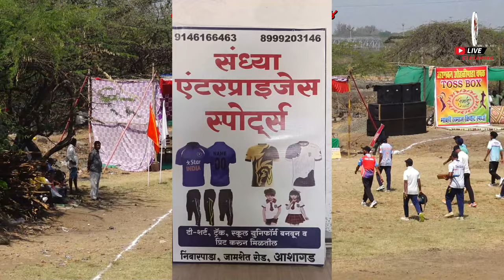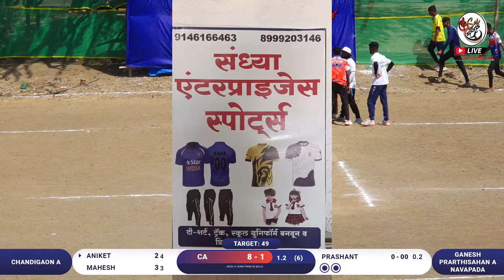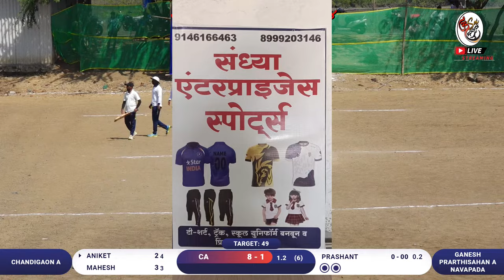CHANDIGAON A VS GANESH PRATHISAHAN A NAVAPADA | AAGVAN AAOHLIPADA CHASHAK 2024 |MATCH 01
आगवन ओहळीपाडा चषक २०२४ | डहाणू  | आयोजित माच्छी समाज विघ्नहर्ता ओहळीपाडा

LED WALL🖥️,
ALBUM SONG💃💕